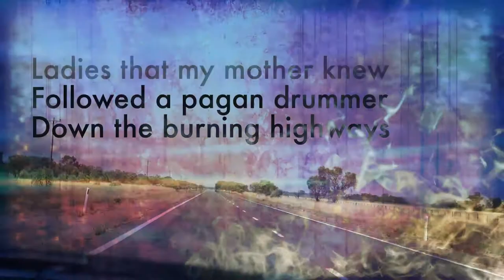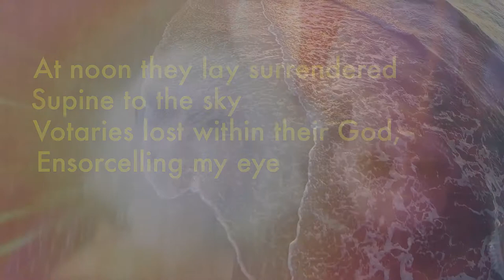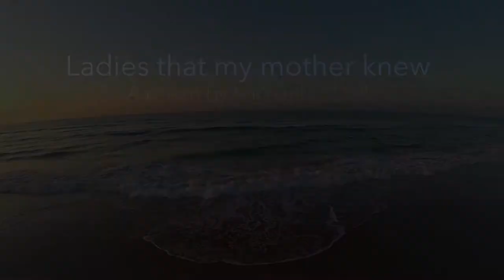Ladies My Mother Knew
This film combines images with the poetry of Michael O’Dell to explore the lost mood of a summer holiday at the beach.

Ladies that my mother knew
Followed a pagan drummer
Down the burning highways
To Terrigal each summer.

Their skin drank sacerdotal oils
Until they blazed and shone
In waterslick sheens of ebony
Under a prodigal sun.

Full rounded flesh lay languid
Sculpting in the sand
The impress of their plenitude
As if by pilgrim’s hand

Carelessly lighting cigarettes
They arched and curved to meet
The worshipful attention
Of litanies of heat.

And rising from this promised land
Under tongues of prophet fire
They washed away perfunctory sins
In waves of cool desire.

At noon they lay surrendered
Supine to the sky
Votaries lost within their God,
Ensorcelling my eye.

In stealth and with devotion
I anointed in my mind
Each potent, sacred moment
This glimpse of the divine.